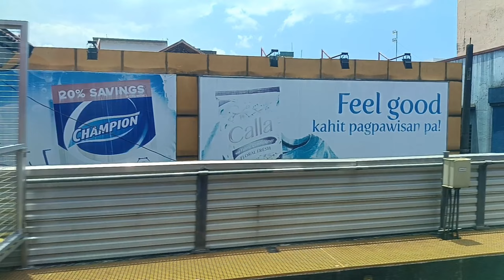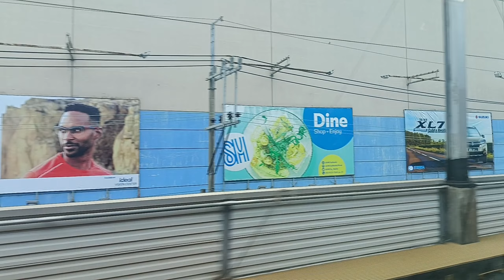LRT-1 Ride (From FPJ to Baclaran Terminal) Part 3 From Abad Santos - United Nations ( May 17,2024)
This is the continuation of me and Lolo riding the LRT-1 From FPJ to Baclaran Terminal last May 17,2024. Part 3 stretches from Abad Santos to United Nations Ave Station. Part 4 will be next from UN- Gil Puyat. To God Be all the Glory!!